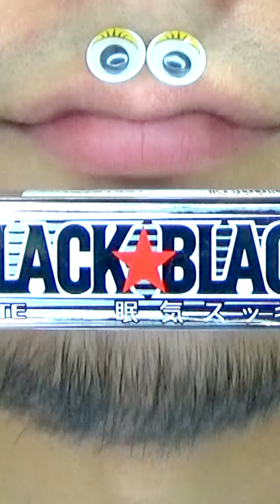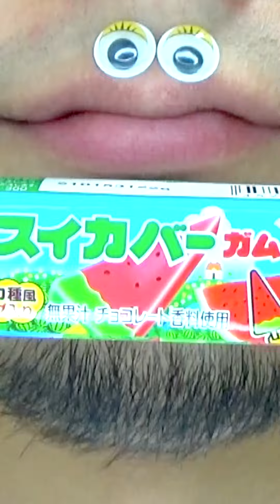Shasuke8b ASMR video 😋😋😋